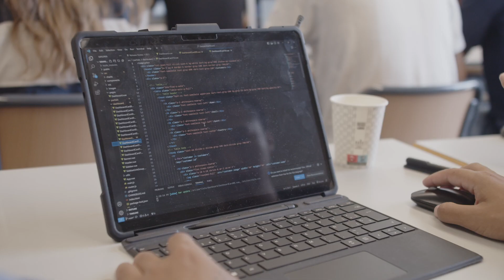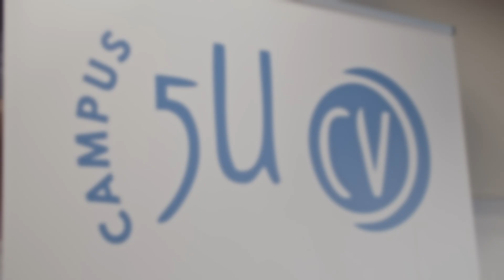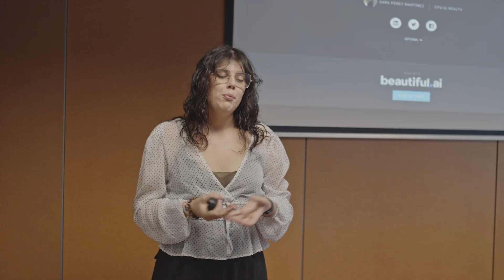Resumen acciones Campus 5UCV UPV 2024